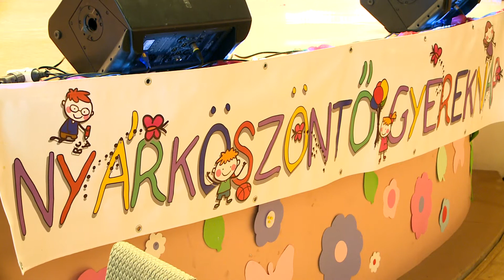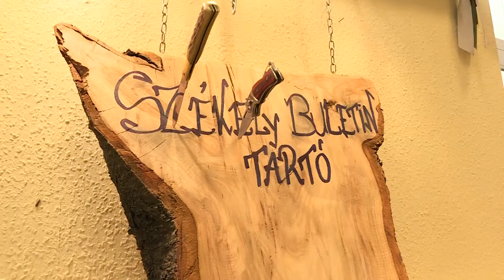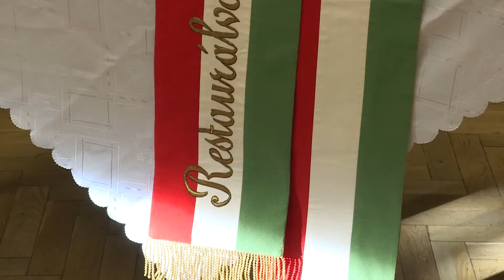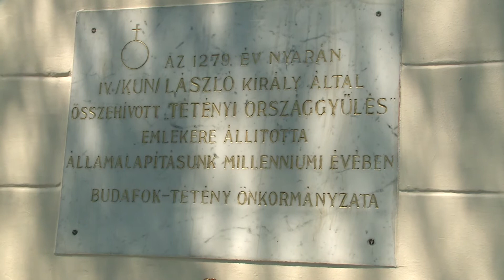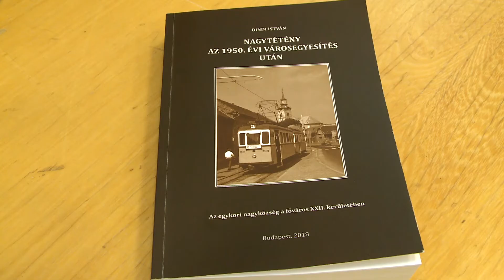A Nagytétényi Polgári Kör 2019-es éve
Lászlóné Varga Évával, a Nagytétényi Polgári Kör elnökével beszélgettünk az elmúlt évről.